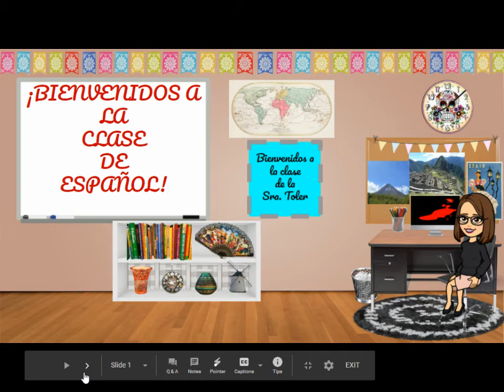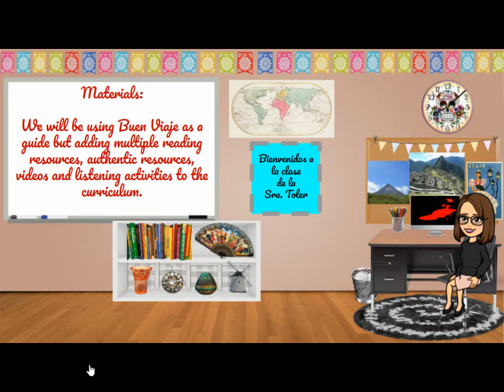FUHS Open House 2020 Mrs Toler